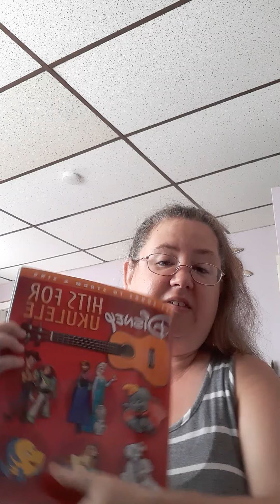Under the sea - ukelele part 2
Still learning under the sea on the Ukelele!! Getting a bit faster now!!